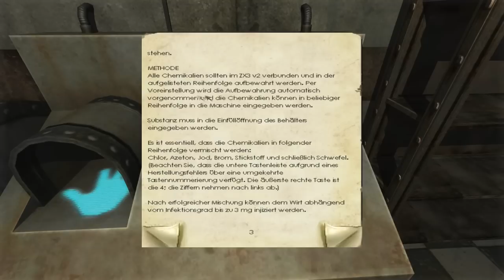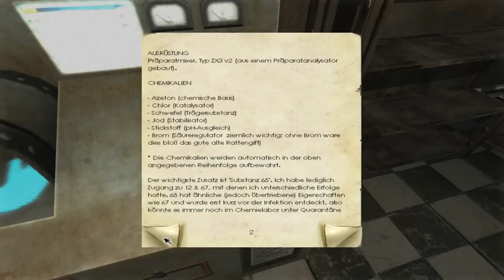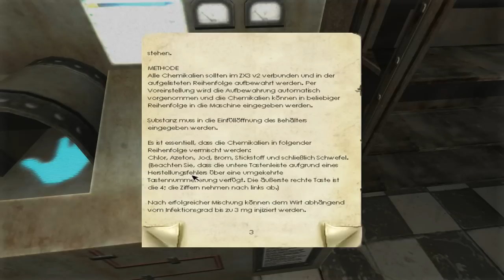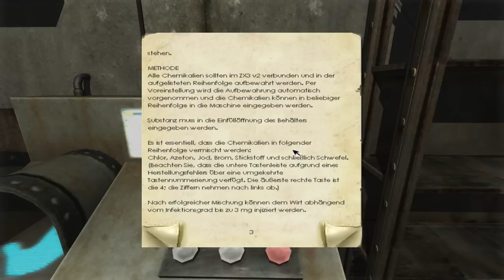Let's Play Penumbra: Black Plague [Blind/Deutsch] #26 Die Rache des Clarence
Tja, so kann es gehen. Nach einem (wahrscheinlich) verbuggtem Rätsel, läuft halt doch nicht immer alles nach Plan.

Erstveröffentlichung Windows: 12. Februar 2008| USK 16